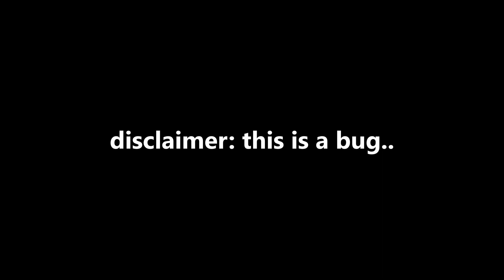Gorilla Tags OLD COSMETICS are Back?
I don't really know how this happened but we got back og gorilla tag cosmetic style!
I'm trying to reach 200 before the next Gorilla Update comes out, in a week.
Thank you for all the support recently!
weekly uploads!